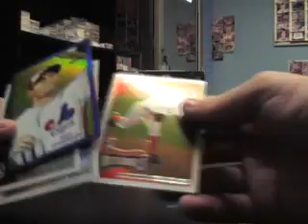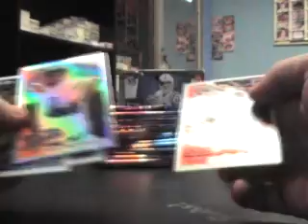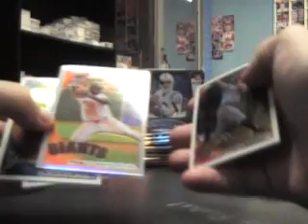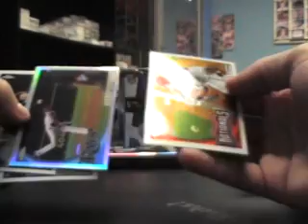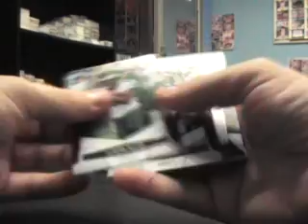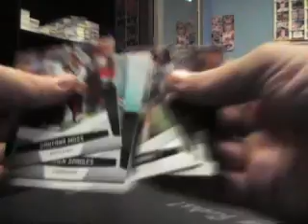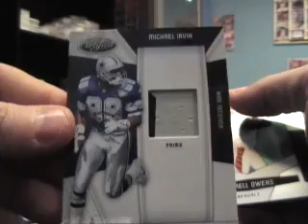Andy's 2010 Certified Football & Topps Chrome Baseball 2 Box Break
Here is the break Andy. Thanks a lot man, Chris J.